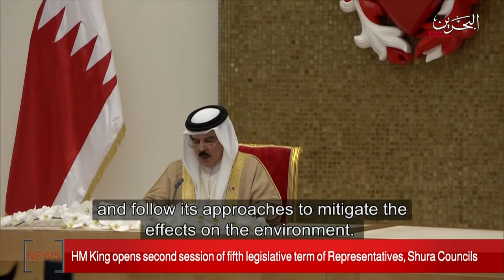BAHRAIN NEWS CENTER : ENGLISH NEWS 14-10-2019